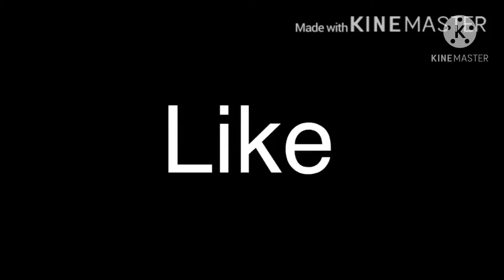Sum skate falls